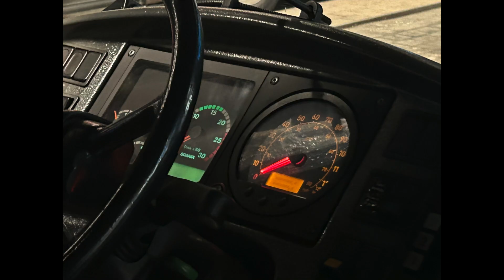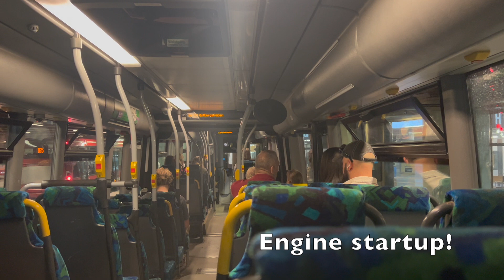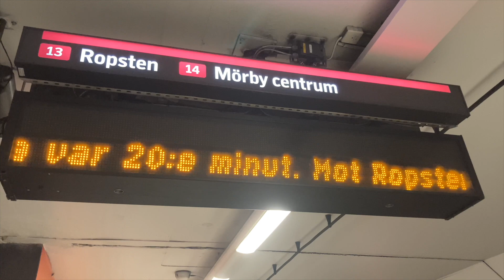Riding Stockholm's last articulated 1st generation Scania OmniLink (CL94UA), 3921, XOS 817. Line 134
This is the last articulated 1st generation Scania OmniLink CL94UA in Stockholm still in service. It's days are numbered, probably already gone by now. All other 1st generation Omnilinks will be gone soon, and i better take more rides on them.

3921, XOS 817.